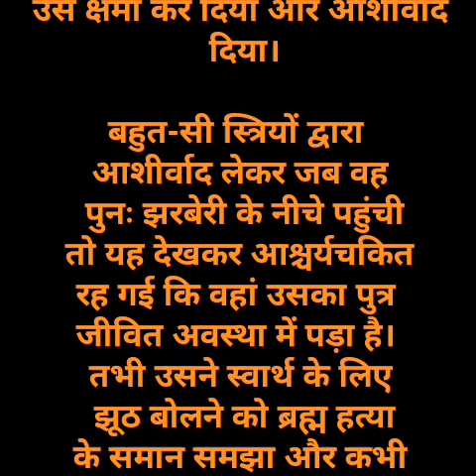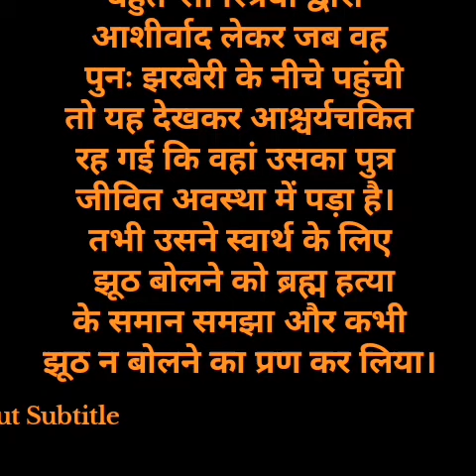2024, 25 अगस्त हल छठ मैया की कहानीछठपूज2024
2024, 25 अगस्त हल छठ मैया की कहानी यह व्रत लड़के की मां रखती हैं और निसंतान दंपती संतान के लिए भी रख सकते हैं और इसमें भैंस के दूध का ही उपयोग किया जाता है इसमें हल जोत हुआ नहीं खाया जाताछठपूज2024